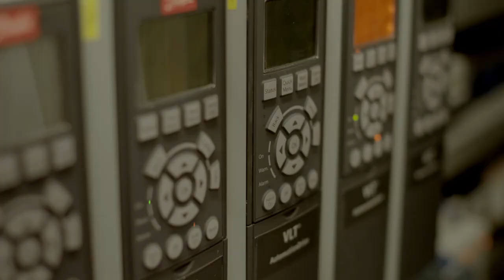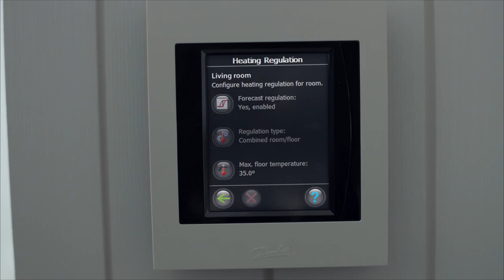Danfoss - Engineering Tomorrow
Danfoss is engineering tomorrow, building a better future. Our uncompromising focus on quality, reliability and innovation allows us to help our customers create a more sustainable world by delivering smart and energy efficient products, services and solutions. Watch Danfoss film and find out how we are engineering tomorrow, today.